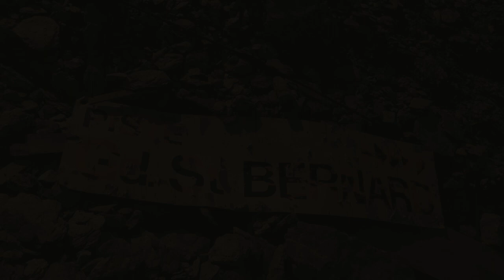In Memoriam: Kabinenbahn Bourg Saint-Bernard - Col de Menouve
Seit 2010 ist das Skigebiet von Bourg Saint-Bernard an der Passstrasse zum Grossen St. Bernhard stillgelegt. Seither rosten zwei Seilbahnanlagen an dieser Stelle vor sich hin und machen das ehemalige Skiareal damit zu einem der mystischsten Lost Places der Schweizer Alpen.

Die Aufnahmen zeigen den Zustand der 1962 von Giovanola errichteten Kabinenbahn zum 2800 Meter hohen Col de Menouve. Auf einen Kommentar wurde bewusst verzichtet - stattdessen lassen wir die Bilder sprechen. Eine ausführliche Reportage zur Erkundung der Ruinen findet sich

Aufnahme: 26. August 2018